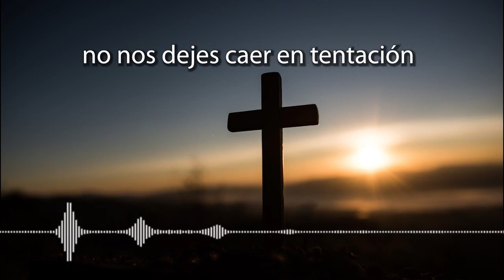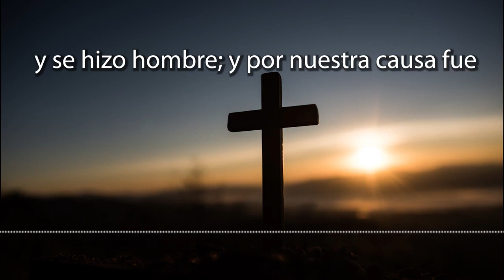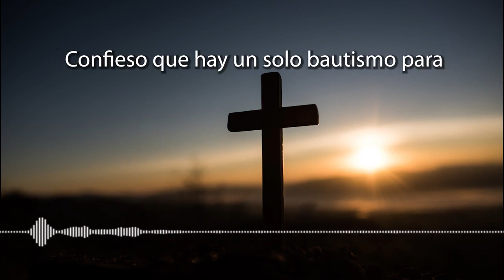CORONILLA A LA DIVINA MISERICORDIA DE HOY